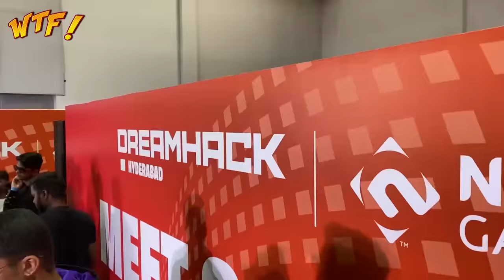SOURAV JOSHI, SAIMAN SAYS AUR BAHUT SE HUI ZABARDAST MEETUP! | HYDERABADI VLOG | WTF!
Join me as I get invited to Dreamhack 2023 and meet co-creator Youtubers Sourav Joshi, Saiman says and many more and have super fun!

LOVE you all Beautiful Kiraak pplz! :)